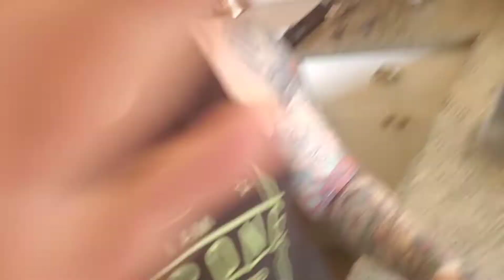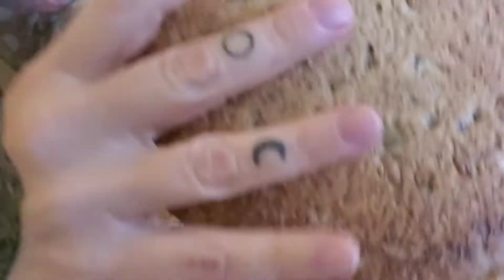How to Make Seed & Nut Bread: Quarantine Cooking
Lucas (14) and I have a go at making bread.

Recipe, should you want it:

1 tbs active yeast
2 1/4 cups water, warm
2 tbs maple syrup
1/4 cup each poppy seeds, sesame seeds, pumpkin seeds, sunflower seeds, multigrain oat blend
2 cups almond flour
4 cups whole wheat flour
2 tsp salt
1 egg

Mix yeast and warm water.
Add maple syrup and stir.
Let sit for 10 minutes to see bubbles
Add all seeds and oats.
Mix well
Add almond flour
Mix well
Add salt and wheat flour in small amounts
Mix
Knead for 10 min
Let rise one hour
Punch down and divide into two balls
Form loaf shape let proof on pans for 40 min
Slash tops. Coat with egg wash.
Bake at 400 degrees f for 40 min.